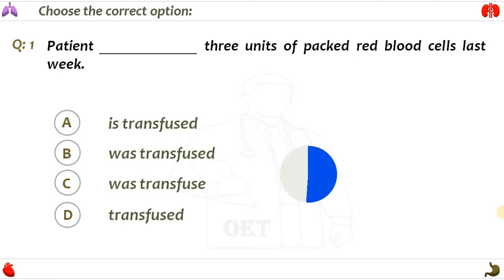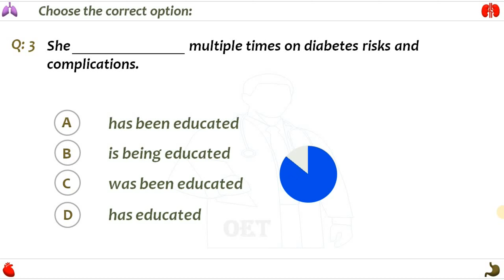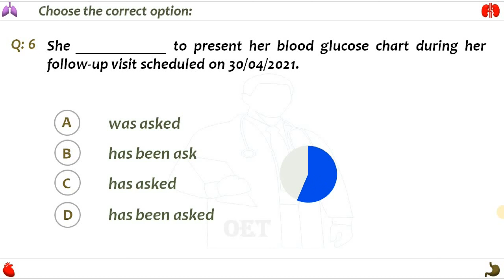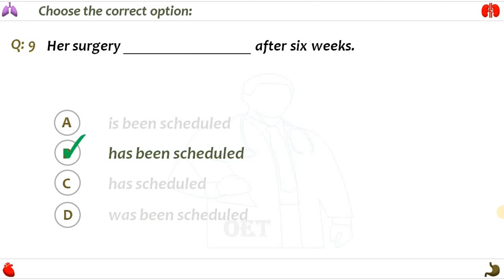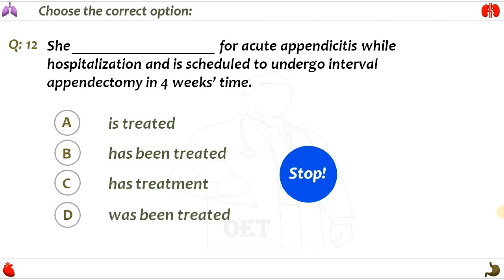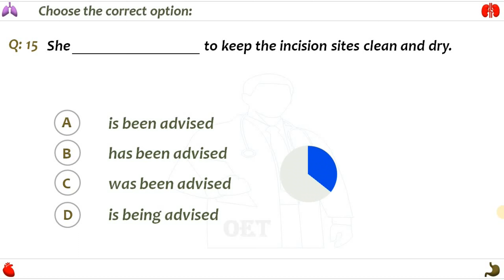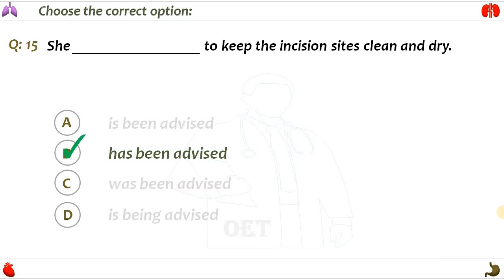OET Grammar Quiz 3 | Essential grammar for OET writing & speaking sections | Passive voice structure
OET is an international English language test that assesses the language communication skills of healthcare professionals who seek to register and practice in: Australia, New Zealand, the United Kingdom (Doctors and Nurses only), Ireland, Singapore, and Dubai. It covers all four language skills (Reading, Listening, Writing, and Speaking) with an emphasis on communication in a healthcare environment.

How is the listening test scored?
Your answers for Part A are double-marked by trained OET assessors. These answers are randomly assigned to assessors to avoid any conflict of interest. Your answers for Part B and Part C are computer scanned and automatically scored.
For Part A, Listening assessors use a detailed marking guide that sets out which answers receive marks. Assessors use this guide to decide whether you have provided enough correct information to be given the mark. Assessors are monitored for accuracy and consistency.

How is reading ability assessed in OET?
Reading Part A (the expeditious reading task) tests your ability to skim and scan quickly across different texts on a given topic in order to locate specific information. For that purpose, Part A is strictly timed and you must complete all 20 question items within the allocated 15 minutes. To complete the task successfully, you will also need to understand the conventions of different medical text types and understand the presentation of numerical and textual information.

Reading Part B tests your ability to understand the detail, gist, or main point of complex texts commonly found in the healthcare workplace. To complete the task successfully, you will need to identify specific ideas at the sentence level.

Reading Part C tests your ability to understand the explicit or implied meaning as well as the attitude or opinion presented in a longer text. To complete the task successfully, you will need to identify the relationship between ideas at the sentence and paragraph levels. Part C also tests your ability to accurately understand lexical references and complex phrases within the text.

How is speaking assessed in OET?
The whole Speaking test is recorded and it is this audio recording that is assessed.
• The Speaking sub-test is marked independently by a minimum of two trained OET Assessors. Neither Assessor knows what scores the other has given you, or what scores you have achieved on any of the other sub-tests. Your test day interlocutor plays no role in the assessment of your performance.
• OET Assessors’ judgments are targeted and specific, not a general evaluation of candidates’ ability in spoken English.
• OET Assessors are trained to focus on how a candidate responds to a particular task on the day. They apply specific assessment criteria that reflect the demands of communication in the health professional workplace. Remember that OET is a test of English-language skills, not a test of professional knowledge.
• Candidates who are familiar with the assessment criteria and pay attention to the details of the specific role-play task have a better chance of demonstrating their ability in the key areas. Candidates who use memorized material or merely rely on techniques that worked in other circumstances tend not to perform to their full potential in the test.

How is writing ability assessed in OET?
Your performance on the Writing sub-test is marked independently by a minimum of two trained Assessors. Neither Assessor knows what scores the other has given you, or what scores you have achieved in any of the other sub-tests.
Your performance is scored against six criteria and receives a band score for each criterion:
• Purpose (Whether the purpose of the letter is immediately apparent to the reader and sufficiently expanded in the course of the letter)
• Content (Whether all the necessary information is included and accurate for the reader)
• Conciseness & Clarity (Whether unnecessary information is omitted so that the letter is an effective summary for the reader)
• Genre & Style (Whether the register, tone, and use of abbreviations are appropriate for the reader)
• Organisation & Layout (Whether the letter is organized and well laid out for the reader)
• Language (Whether the accuracy of the grammar, vocabulary, spelling, and punctuation communicates the necessary information to the reader)